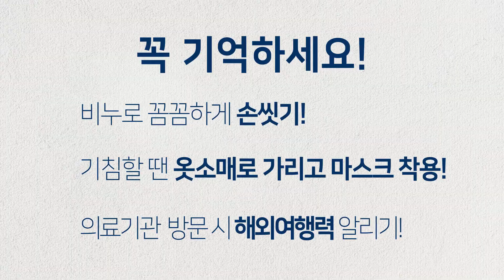신종코로나바이러스감염증 예방 안내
* 호흡기 증상자(기침, 인후통 등) 접촉 금지
* 중국 방문 후 14일 이내 기침, 발열 등 증상이 있으면
① 인천 중구 보건소(760-6050) 상담
② 선별진료소(의료기관) 방문 시 마스크 착용하고, 해외여행력 알리기
* 비누로 꼼꼼하게 손씻기
* 기침할 땐 옷소매로 가리고 마스크 착용하기
* 의료기관 방문 시 해외여행력 알리기